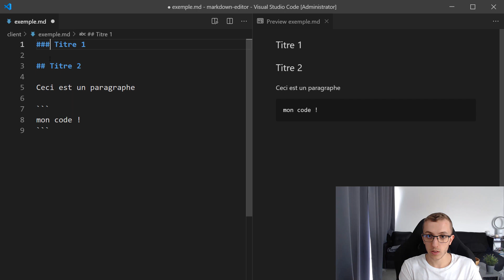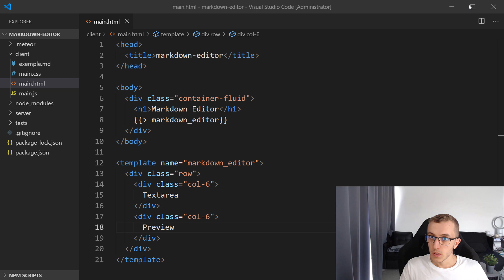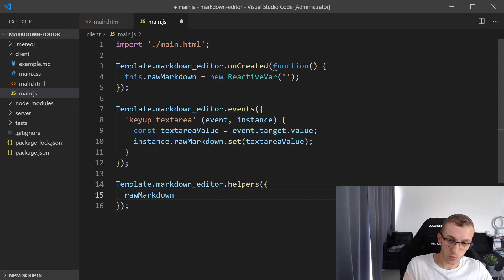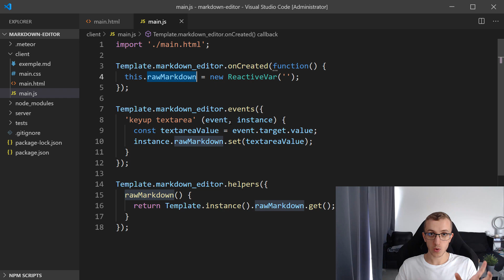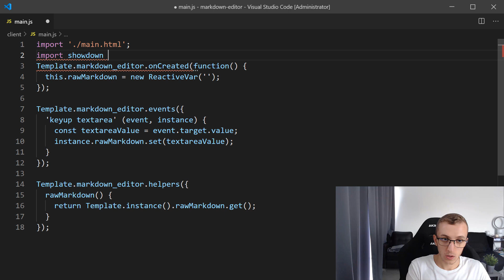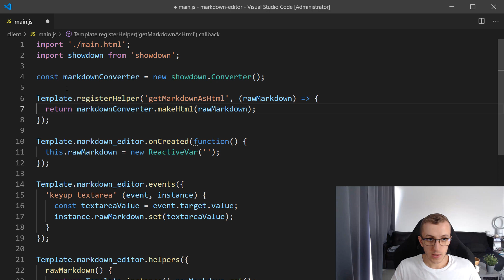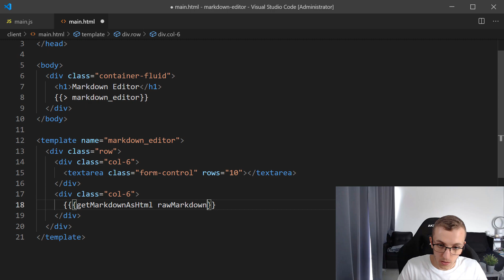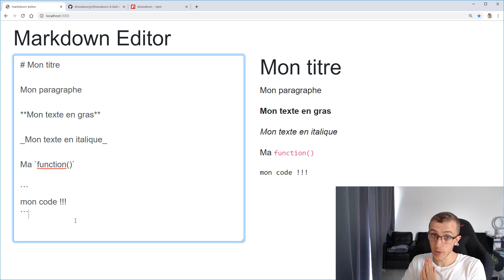Créer un éditeur Markdown dans Meteor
Dans cette vidéo nous allons voir comment créer un éditeur Markdown avec Meteor en utilisant le package Showdown.

# Formations
Ne perdez pas de temps et commencez les formations Meteor.

## Formation Udemy : Maîtrisez et créez vos sites de A à Z 🚀

Vous pouvez me suivre ci-dessous

Gaëtan Rouziès